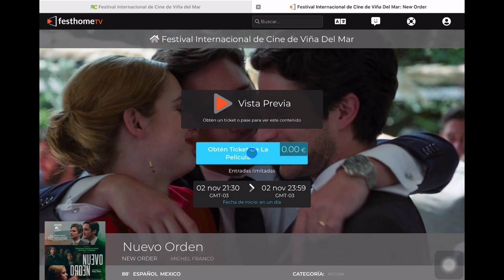Tutorial FICVIÑA 2020 ON LINE MODO DE INSCRIPCIÓN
Tutorial de acceso a los tickets de visionado para cada película a través de la plataforma Festhome.